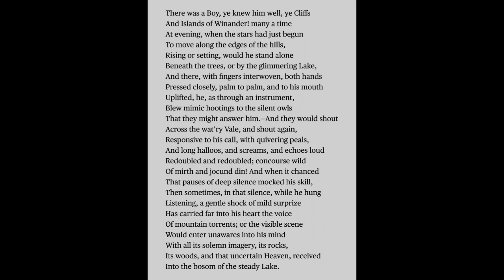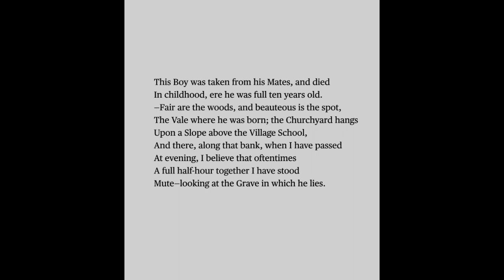Rereading the Romantics with Dr. Greg Ellermann